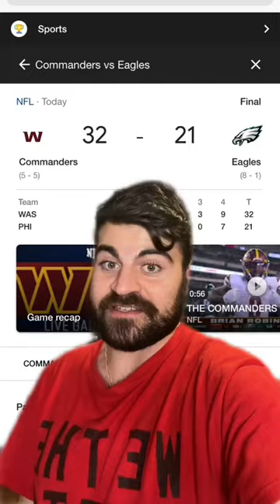Commanders End Eagles Perfect Season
Thoughts?